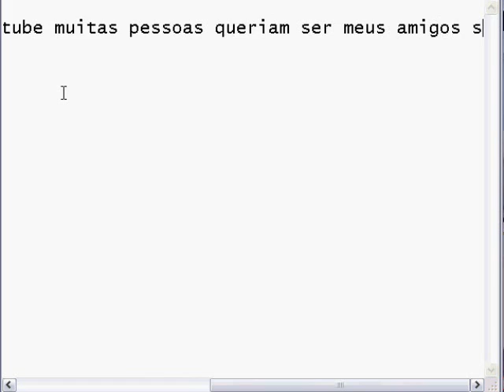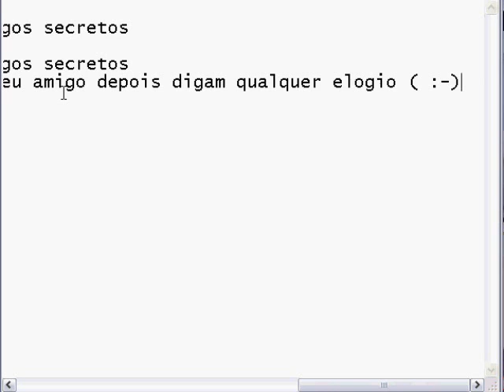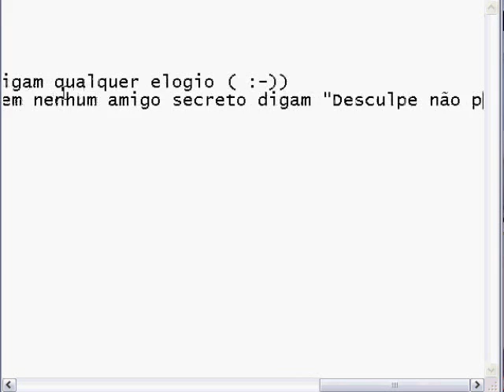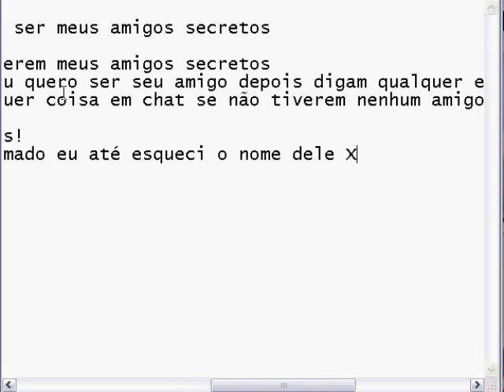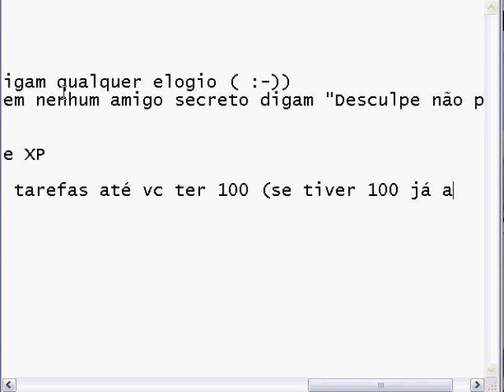como ser meu amigo secreto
Algumas dicas de como ser meu amigo secreto :)